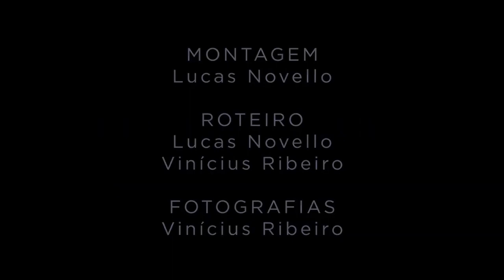Entregadores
"O minidocumentário 'Entregadores" aborda o cotidiano de um entregador de aplicativos, explorando suas percepções sobre as dinâmicas de trabalho e organização social da categoria, que tem se mostrado como serviço essencial no contexto da pandemia do novo coronavírus, ressignificando a autogestão e a luta por direitos."